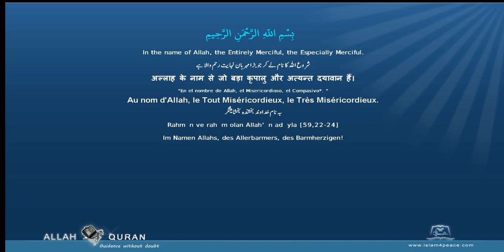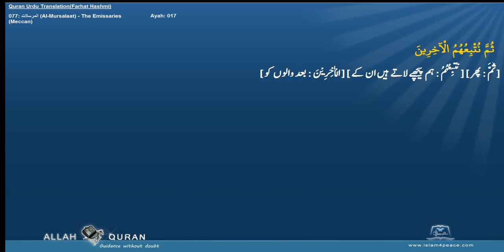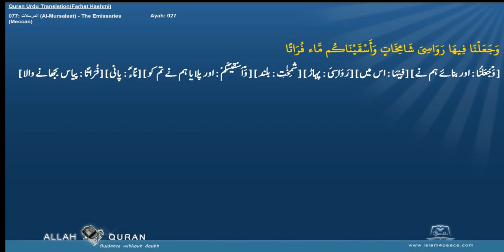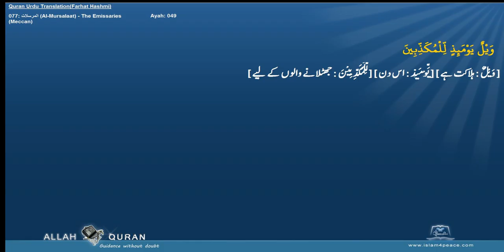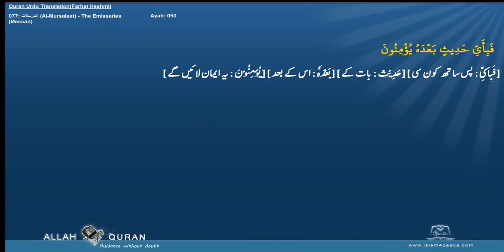Quran Urdu Word by WordLafzi 077 المرسلات Al Mursalaat The EmissariesMeccan by Dr Farhat Hashmi